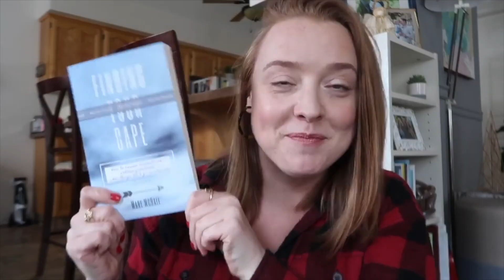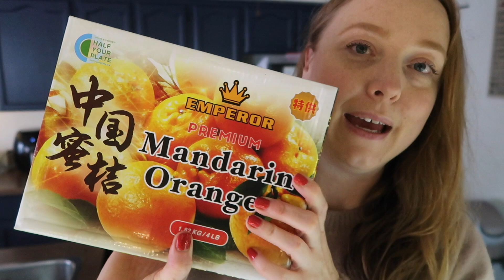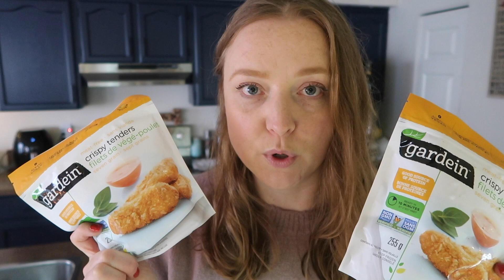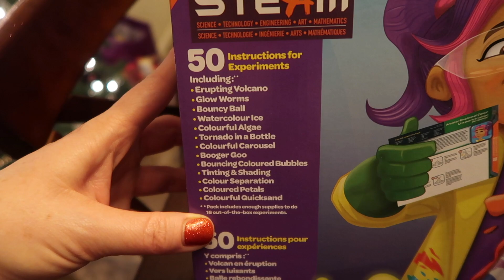Vlogmas 2021 - Day 15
My New Mailbox:

Mare McHale
Suite 192
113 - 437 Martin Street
Penticton, B.C.
V2A 5L1